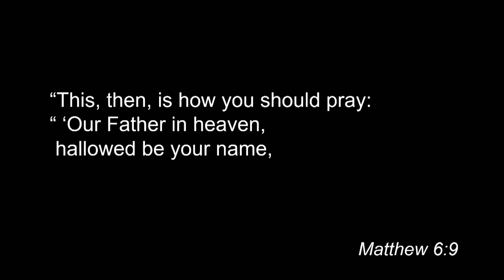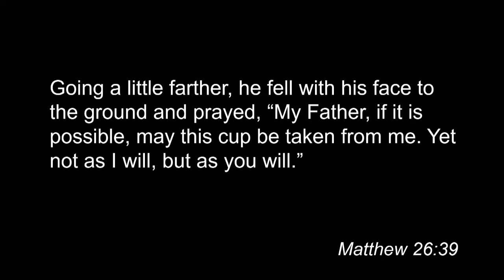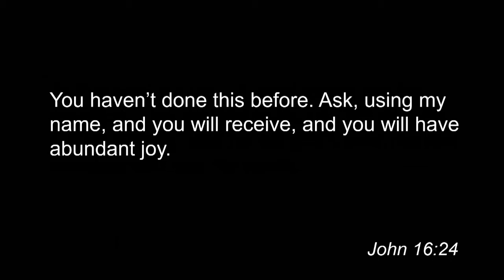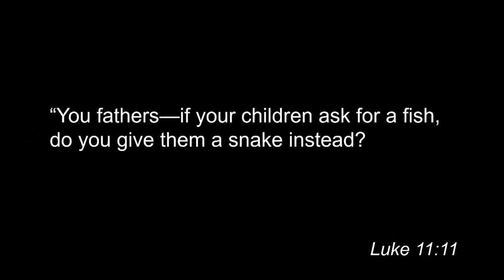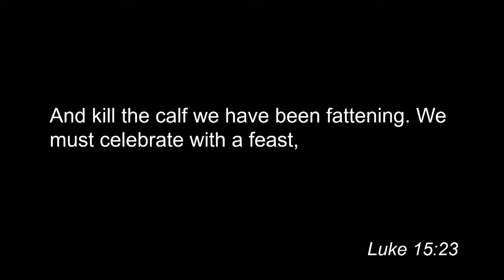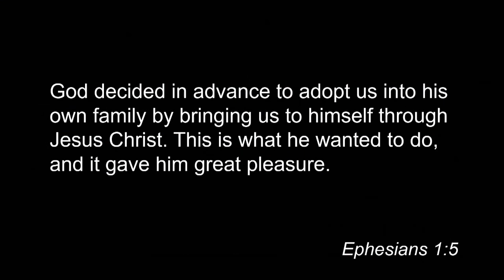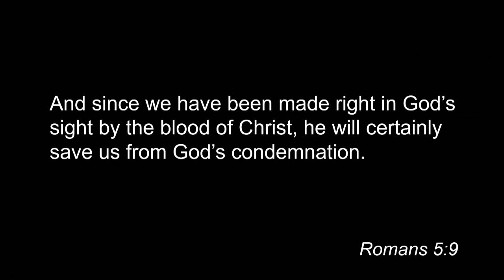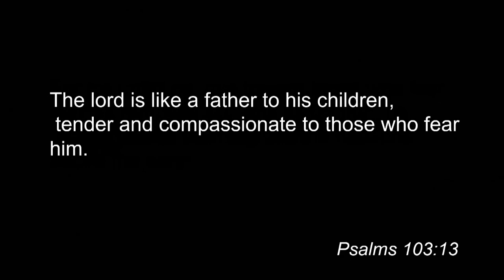02/23/2020 10:30am, "Our Father In Heaven", Pastor Luke Spangrud